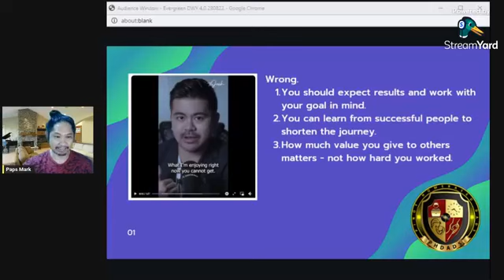Daily Dose Ep. 9 " Wrong! "